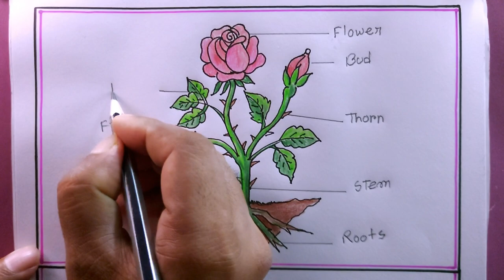How to Draw a Rose Plant Step by Steep/Parts Of a Plant/Rose Plant Drawing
i draw the Rose Plant with pencil on art paper on my easy technique.